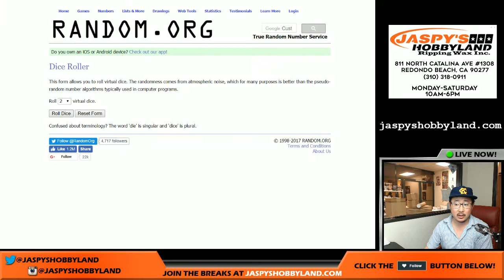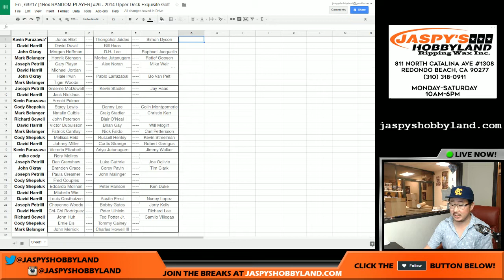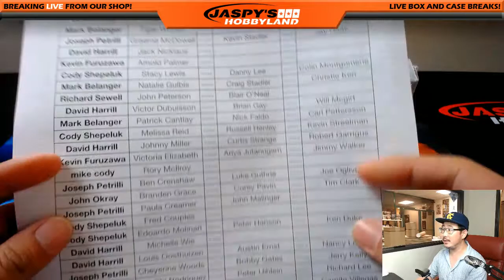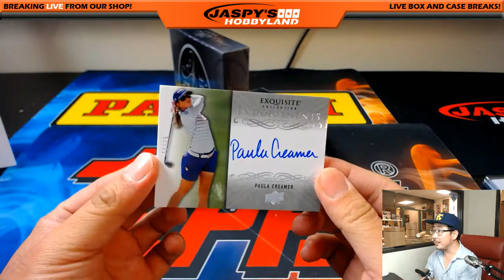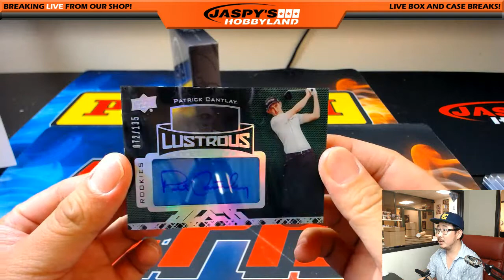Fri., 6/9/17 [1Box RANDOM PLAYER] #26 - 2014 Upper Deck Exquisite Golf